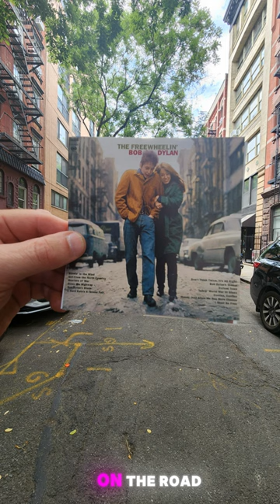#5 Bob Dylan The Freewheelin' - Then and Now - And The Rest is History | Pop Culture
On this day in 1962, singer-songwriter Robert Allen Zimmerman legally changed his name to Robert Dylan, months after the release of his self-titled debut, Bob Dylan. In a 2004 interview with CBS, Dylan explained his reasoning behind his chosen name:

This photo is the album cover for Dylans 2nd studio album titled "The Freewheelin'"
Photographer Dean Hunstein photographed the album cover in the West Village area of NYC.

The cover is a candid photo of Dylan and his then-girlfriend Suze Rotolo as they walk on the road near their apartment Jones Street and West 4th Street in New York City